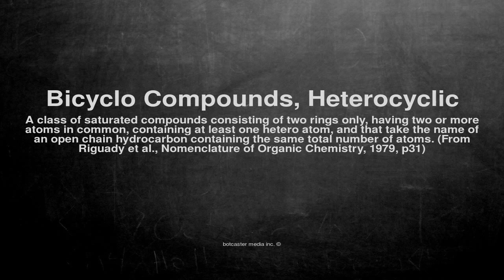Medical vocabulary: What does Bicyclo Compounds, Heterocyclic mean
What does Bicyclo Compounds, Heterocyclic mean in English?